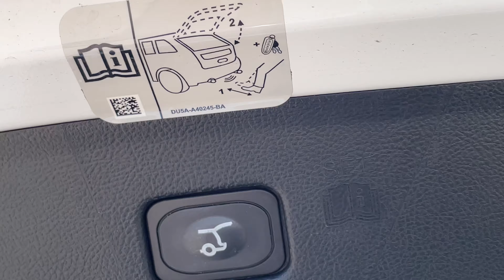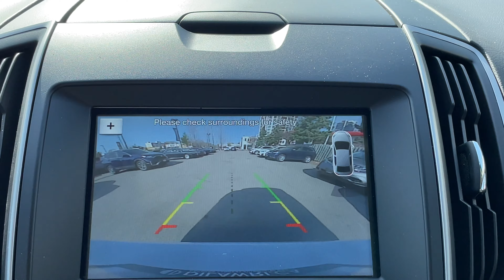2018 Ford Edge SEL AWD EcoBoost N25530A